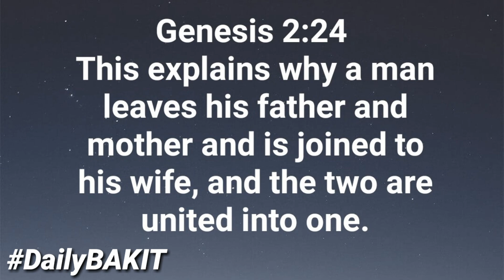DailyBAKIT - BAKIT kailangan mong iwan yung parents mo pagnag-asawa ka na?